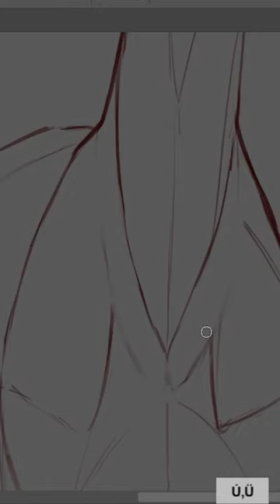Draw this horse with me! - Part 1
Draw this horse with me - Part 1! I am planning to do an upcoming mini-series about my art flow showing how I draw a horse in 2023 - bc sometimes it is just changing from time to time.